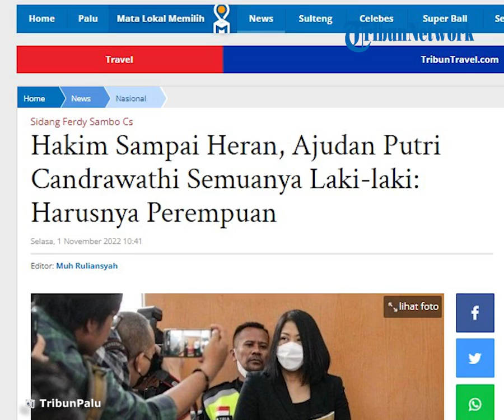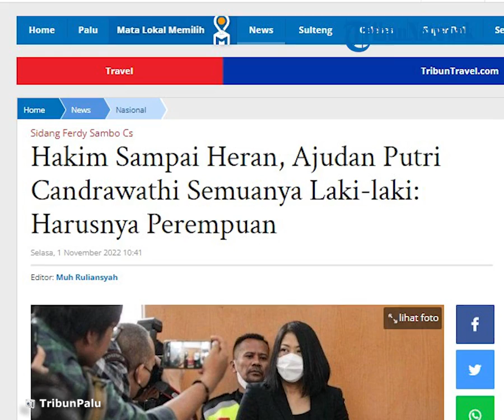Putri Candrawathi Nyatakan Siap Terima Konsekuensi Hukum di Depan Orangtua Brigadir J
TRIBUN-VIDEO.COM - Putri Candrawathi mengaku siap menerima apapun konsekuensi hukum terkait kasus pembunuhan berencana terhadap Brigadir Nofriansyah Yosua Hutabarat alias Brigadir J.

Hal ini diungkapkan langsung di depan orangtua Brigadir J, Samuel Hutabarat dan Rosti Simanjuntak dalam persidangan di Pengadilan Negeri Jakarta Selatan, Selasa (1/11/2022).

Putri mengatakan dirinya siap menghadapi persidangan kasus dengan keikhlasan dan ketulusan hati agar kasus pembunuhan tersebut bisa terungkap.

"Saya siap menjalankan sidang ini dengan ikhlas, dengan ketulusan hati saya agar seluruh peristiwa yang terjadi dapat terungkap," kata Putri.

Sebagai seorang Ibu, Putri mengaku bisa merasakan apa yang dirasakan oleh Ibu Brigadir J yang kehilangan anak yang dia lahirkan dan besarkan.

"Saya juga sebagai seorang ibu, bisa merasakan duka yang dialami ibu sebagai ibunda dari Yosua. Yang mengalami kehilangan seorang anak," ucapnya.

Lebih lanjut, Putri meminta maaf atas insiden yang terjadi dan mendoakan keluarga Brigadir J agar mendapatkan kekuatan hati dari Tuhan.